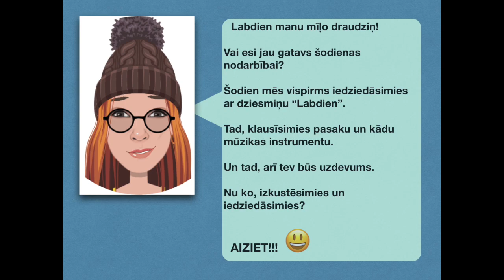Meža orķestris 2